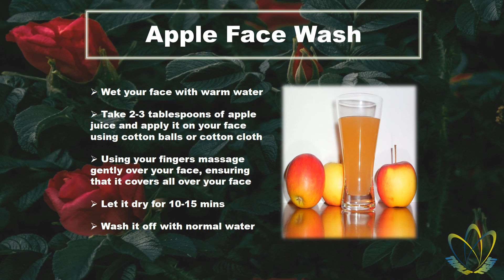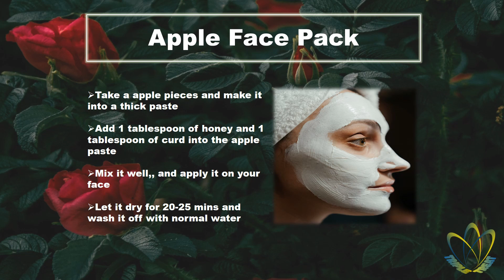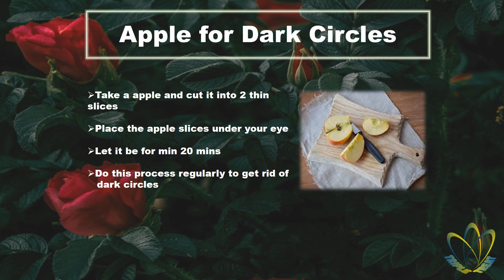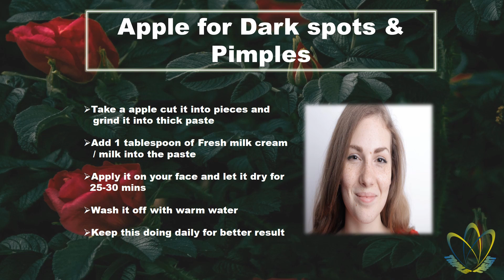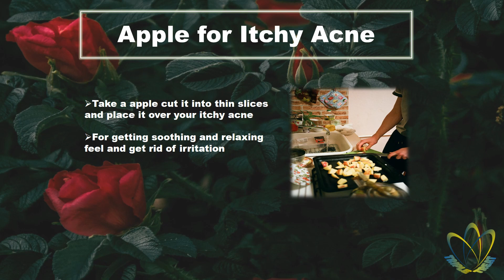Apple in Beauty World|Apple Beauty Tips|Simple and Easy Homemade Facial|Natural Skin|By Triple Treat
One ingredient beauty tips for

- Natural glowing skin
- Smooth and bright skin
- Delaying ageing sign
- Remove dark circles
- Get rid of acne,dark spots and pimples

This video has face wash,face scrub and face pack using apple.

By Triple Treat